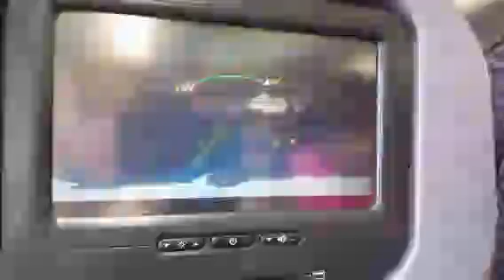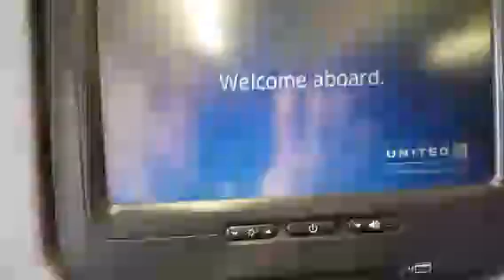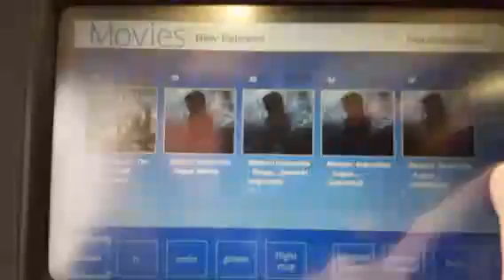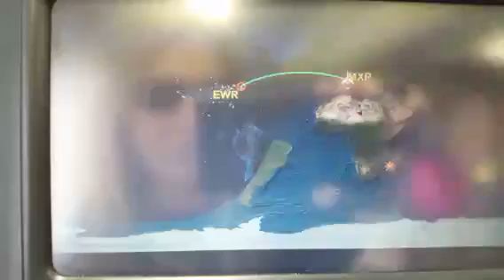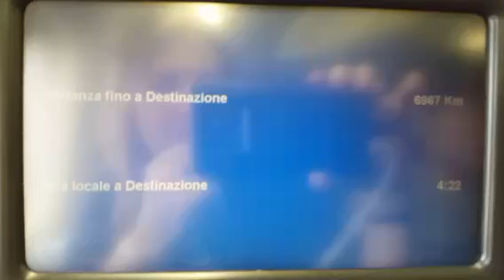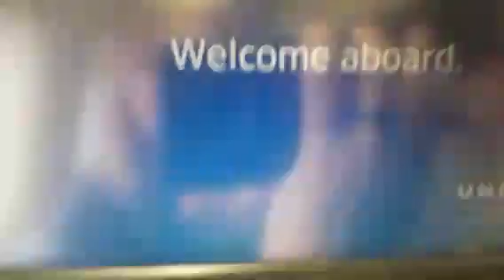🍷ciao ciao italia🍷 on the plane to joisey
Recorded on 01/07/2016 09:24 AM UTC by lauracrisci
Somma Lombardo
Live viewers: 11